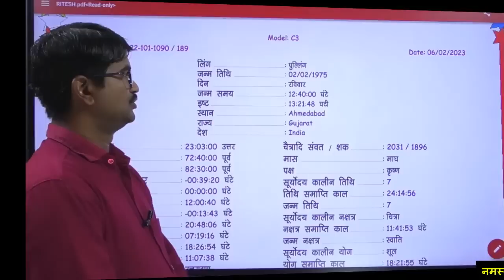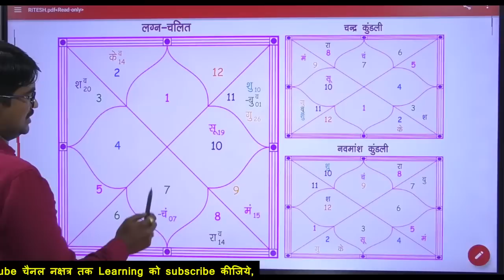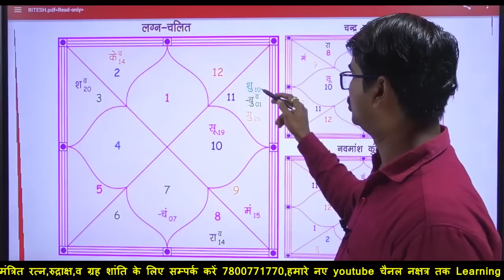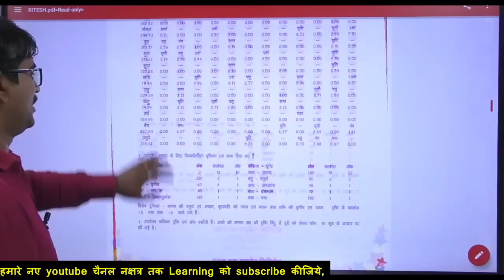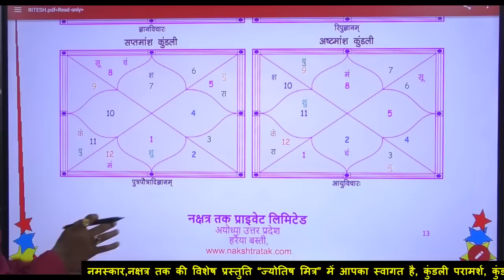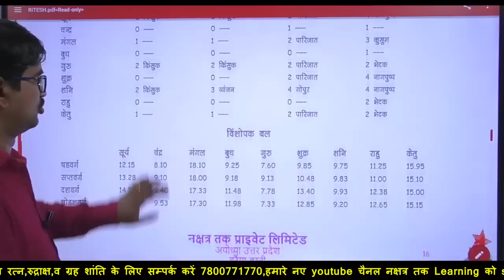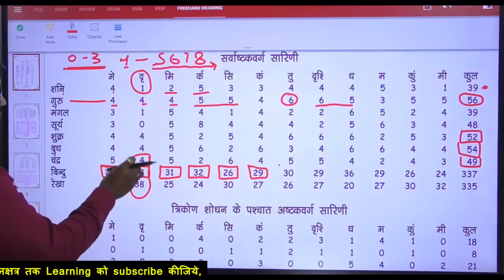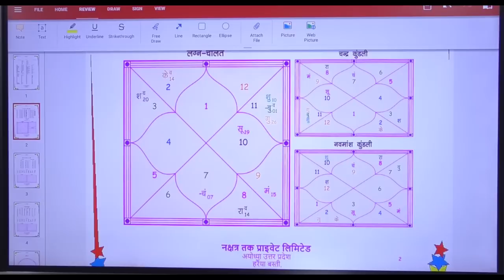लग्न सहित सभी वर्ग कुंडली विश्लेष्ण का तरीका, how to judge a horoscope,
Our services:-
        Rs- 5100.
 We are vey soon going to start digital astrology course.

jyotish shastra,
jyotish gyan,
jyotish vidya,
jyotish astrology,
aaj ka jyotish,
jyotish darpan,
jyotish disha,
jyotish darshan,
dharma jyotish,
jyotish episode